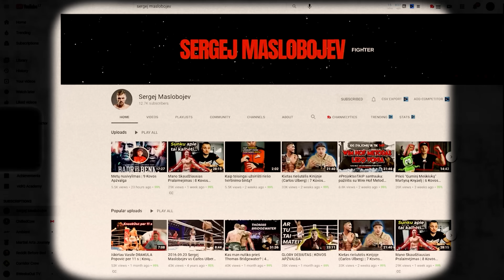When Aikido Actually Works in MMA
Functional Aikido guy fought a pro MMA fighter YouTube Celebrity. Here's what happened.